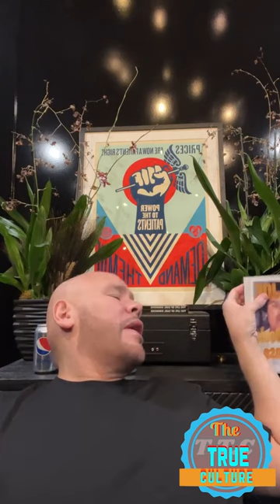Fat Joe speaking on the hip hop artists that die from violence and more